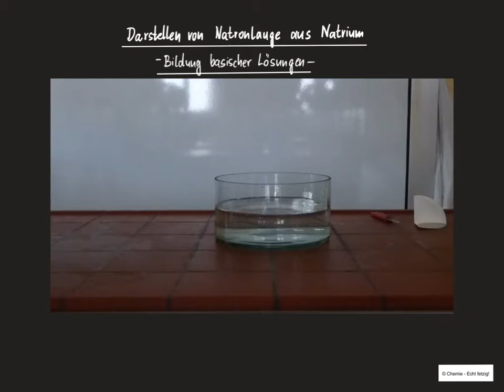Bildung von Natronlauge (Natriumhydroxidlösung) aus Natrium (Rosaroter Panther) - mit Experiment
Die Videoreihe "Bildung basischer Lösungen" ergänze ich um das Video: hier zeige ich dir experimentell, wie du Natronlauge durch die Reaktion von Natrium mit Wasser herstellen und den basischen Charakter der Lösung mithilfe von Phenolphthalein (ein Indikator) nachweisen kannst. Außerdem werte ich das Experiment kurz mittels Reaktionsgleichung und Verallgemeinerung aus.
Aufgrund der Farbänderung des Indikators zu rosarot wird das Experiment auch als rosaroter Panther bezeichnet.

!!!Achtung: Das Experiment darfst du nicht nachmachen! Für eventuelle Schäden übernehme ich keine Haftung!!!